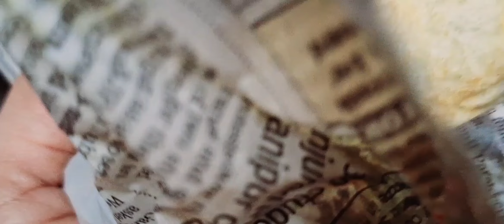Bandra Linking Road / Hill Road Shopping Latest Western Wear & Ethnic Wear Collection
hello👋friends!
i am Jyoti.i am here for you with all of my passion.my goal is do 100k subscribers on youtube very soon.i will be sharing daily routine vlogs of the whole day.i need your support to grow up.this will give me more energy to work hard to give my best as should be.so it's a request to all of you to subscribe my channel and share with your friends and family❤️.